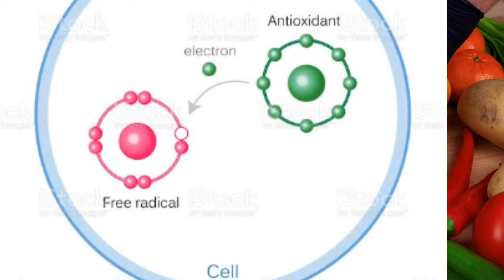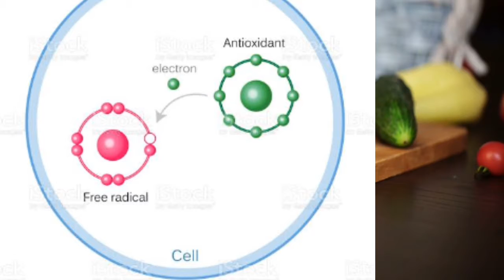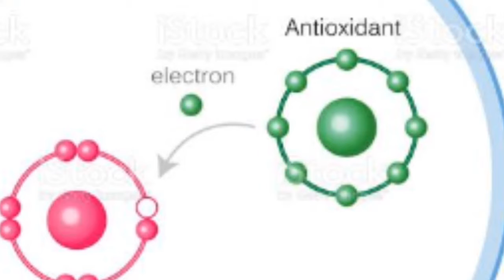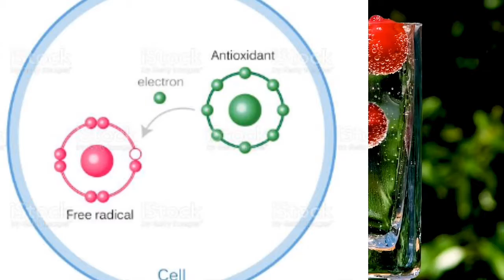Antioxidant এর জাদুকরি গুনাগুন জেনে নিন। Antioxidant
Antioxidant are compounds   that inhibit  oxidation, a chemical  reaction that can produce free radicals and chain reaction s thaat may damage the cells of organisms.

Mukhlesur Raahman Mollik
                             DAMS.